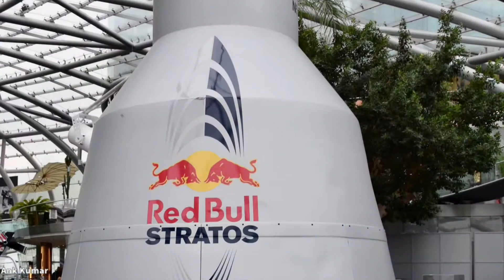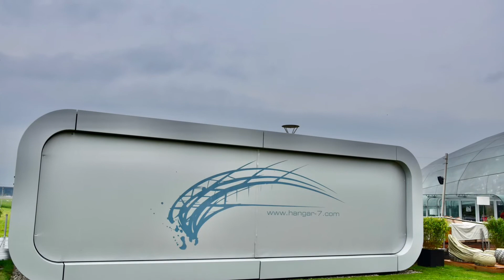Red Bull Hangar 7 , Salzburg